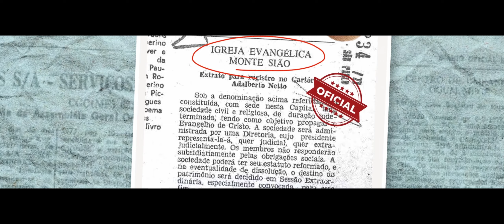45 Anos Zion Church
PARA OFERTAR ONLINE
COMUNIDADE MONTE SIÃO
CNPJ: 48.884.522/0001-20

FRUTOS ETERNOS

No ano de 1995, nós experimentamos mais um capítulo da bondade de Deus em nossa história. Com o milagre da compra do terreno de nossa sede, no bairro do Morumbi em São Paulo, os Pastores Sarah Hayashi, João Hayashi, Sister Miller junto de outros líderes, plantaram uma semente de fé em um local que até hoje gera frutos para toda a eternidade.

O princípio da semeadura sempre esteve na história e no DNA da Zion Church, assim como o legado espiritual que segue vivo em nossas veias, gerando frutos de maneira constante, permanente e eterna em nossa família e nas nações.

Ao mesmo tempo que aprendemos como isso funciona, Deus entra na equação e multiplica a nossa semeadura em frutos que são eternos. Frutos eternos são frutos que geram muitos outros frutos de maneira constante e permanente, para alimentar vidas onde antes era impossível.

Em nossa linguagem, gerar frutos eternos é expandir o Reino de Deus por meio de nosso “sim” e confiar que o melhor do Senhor nunca pode ficar apenas para nós, mas precisa transbordar e se multiplicar em 30, 60 e até mesmo 100 por 1.

Isso é legado. Possui vida, está em movimento, se expande, alimenta o espírito e exige fé para ver além do que os olhos podem ver.

Zion Church: Há 45 anos alinhando a nossa visão com o legado do Reino de Deus aqui na Terra.

“Monte Sião (Zion)”, inspirado no Salmo 48,  é o nome que se refere a um lugar da habitação de Deus, um lugar de alegria, onde adoração e louvores a Deus fluem com liberdade do Espírito Santo.

“Não por força, nem pela violência, mas pelo Espírito Santo” (Zc 4:6) é o lema desta Igreja.

“Porque o Senhor elegeu a Sião (Zion); desejou-a para Sua habitação, dizendo: Este é o meu repouso para sempre; aqui habitarei, pois o desejei. Abençoarei abundantemente o seu mantimento; fartarei de pão os seus necessitados. Vestirei de salvação os seus sacerdotes, e os seus santos rejubilarão.” (Sl 132:13-16)

Exatamente estas promessas a “Zion Church” tem experimentado e testemunhado desde o início para o louvor de Sua glória.

Produção: Big Wave Media

Agradecimento especial a todos os voluntários das Áreas Executivas da Zion Church por participar na transmissão e captação.